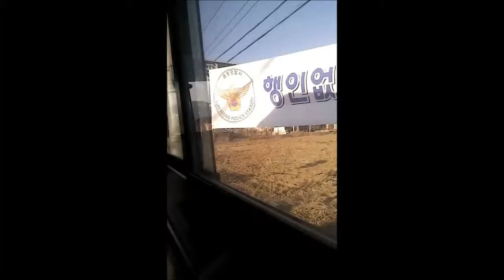How rural is rural in korea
Bus journey from my second school in Saenggeuk, to Gamgok